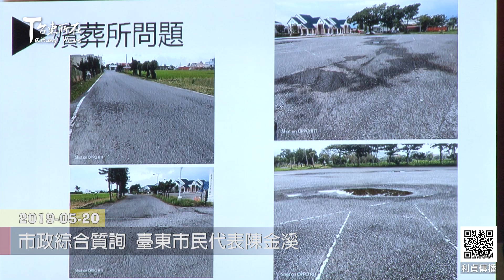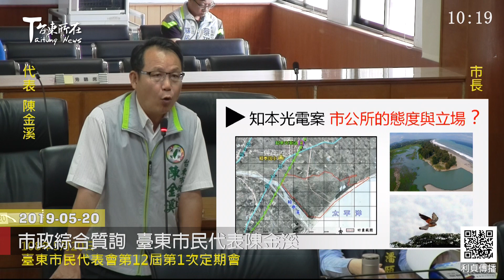2019 05 20 市政綜合質詢 臺東市民代表陳金溪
市民代表陳金溪說
目前整個元宵節活動已經不復以往 完全沒有熱鬧度了
他建議縣市政府扛起責任 思考宗教文化如何能結合觀光
帶動地方發展也吸引觀光客來東過節

張市長答詢 遶境活動都委託民間單位承辦
縣市政府從旁給予人力物力的協助
今年在天后宮及豐安宮兩場遶境活動的民意反映
可以做為來年辦理的規劃參考
好比說路線延長到工業區、花車點綴再漂亮等

舊衣回收箱貼滿地下錢莊小廣告 週遭環境髒亂不堪
陳代表請清潔隊責成得標廠商除清潔環境外
對於有礙市民觀感的小廣告得儘速清除

殯葬所停車場路面嚴重脫膠
高低不平、遇雨容易積水 標線不明
陳代表請所方儘速處理

陳代表建議公所
應改善及拓寬正氣路1200巷 殯葬所外道路

為了巷道用路人的安全考量
陳代表建議公所增加反光鏡設置的經費
市長答詢 殯葬所道路問題因涉及用地問題會繼續努力處理
反光鏡經費的增加則會考量看看

陳代表說 鄉親反應
成都南路427巷路不平 大約20年沒整理了
反應了也沒有下文
市長答詢 因為經費有限 會在每個月的會審中依輕重緩急處理

永福路與仁義北路口道路縮減問題
陳代表建議會後會勘進行了解 尋求解決之道
工務課長答詢 會評估是否納入生活圈道路處理

陳代表請民政處協助處理 正氣北路1201巷門牌錯置問題

陳代表建請增設身心障礙者的母親特別表揚
市長答詢會請里、社區、部落等單位
在提報模範母親的表揚名單時
多留意是否有身心障礙者的偉大母親

請市長表達知本光電案 市公所的態度與立場
市長答詢 以民意為依歸
尊重6月1日的投票結果 尊重部落及地方意見

以上是第12屆市民代表會第1次定期會市政綜合質詢議程
5月20日上午市民代表陳金溪問政內容的摘要報導
由劉瑞紋整理 更多市政及代表們問政內容
請收看臺東市民代表會youtube頻道